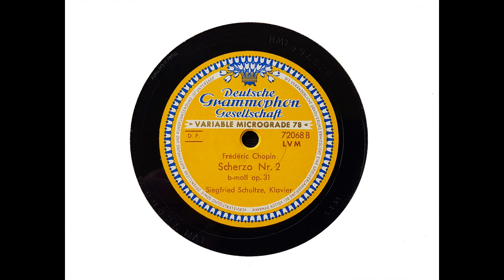Siegfried Schultze (piano) - Scherzo No. 2 in B flat minor, Op. 31 (Chopin) (1951)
Siegfired Schultze's name is probably most familiar as an accompanist on records made by Bronislaw Huberman, but he also made a number of solo recordings.

From French Wikipedia (adapted): Siegfried Schultze was born on September 12, 1897 in Eisselbitten near Königsberg in East Prussia. Coming from a fairly well-off family, he showed exceptional musical talent at an early age. He was encouraged in this by his grandmother, who had been a pupil of Clara Schumann. He worked on Schumann’s piano works with his grandmother.

His parents sent him to study in Breslau until he reached the age of 15. Shortly afterwards, he was admitted as the youngest pupil of Karl Heinrich Barth in Berlin. Barth’s illustrious students included Arthur Rubinstein, Heinrich Neuhaus and Wilhelm Kempff . He also worked with Leopold Godowsky, Emil von Sauer and Eugen d'Albert .

His career began in the early 1920s, when he toured in Europe, Africa, South America and North America and the Middle East. In 1930, he accepted a position as professor of piano at the Hochschule Hannover.

In 1933, Hitler asked Schultze to take a position of artistic responsibility in the Third Reich, but Schultze refused. A few weeks later, his Berlin home on Charlottenstrasse was ransacked and his two Bechstein concert grands damaged. There followed a series of measures against the pianist which seriously hampered his artistic influence.

He remained in Germany during World War II, working hard to save Jews. In 1951, he left Germany for Los Angeles, where a relative of his wife lived. There, he taught and formed a trio with the Schönfeld sisters. He died on 31 December 1989.